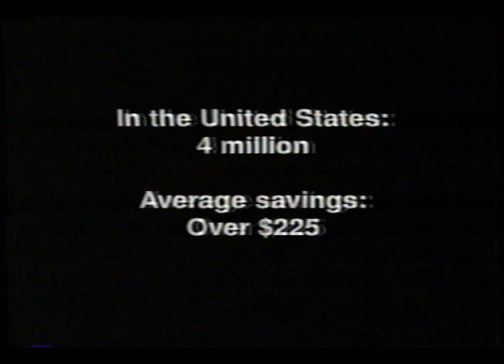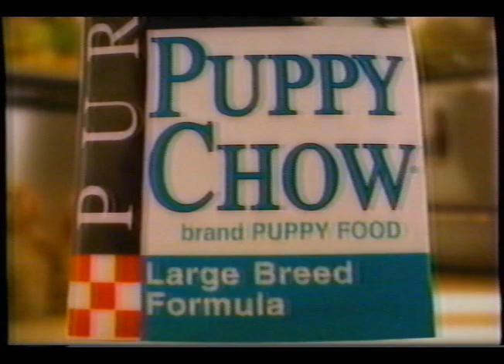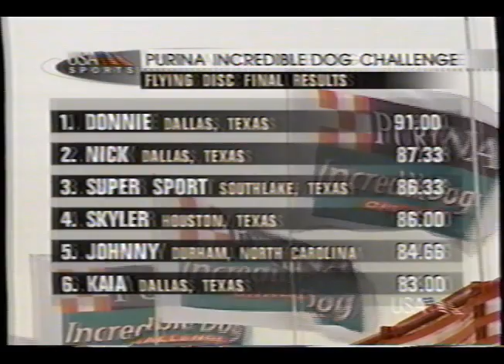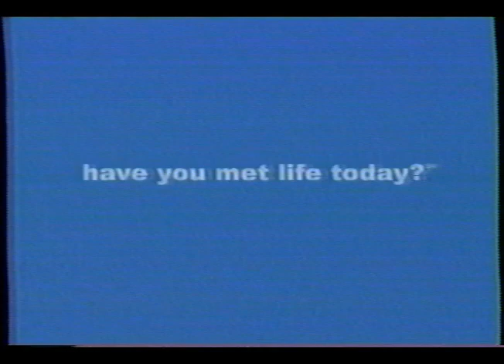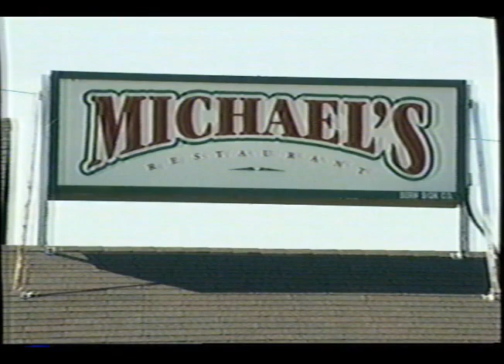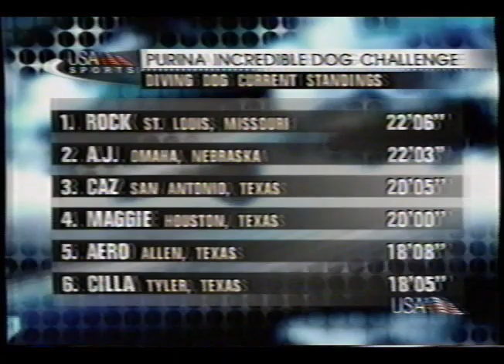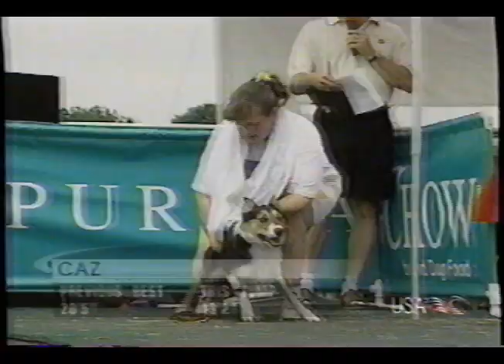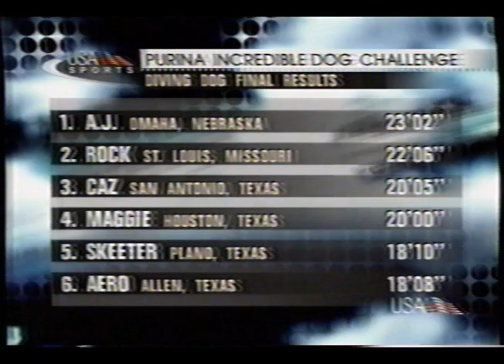Purina Incredible Dog Challenge (Partial) (2001 USA)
Good dogs showing off their skills during the Purina Incredible Dog Challenge aired on USA network in 2001 🐶 Includes commercials! Even this one from this place called Michaels. Looks pretty great!